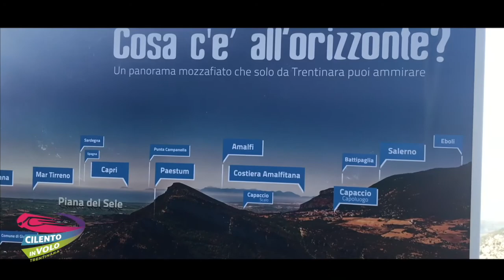58 Noemi e Nico 16 06 2019 Zipline Cilento in volo Trentinara SA